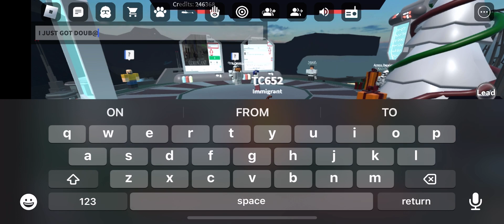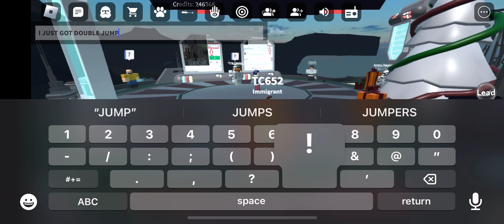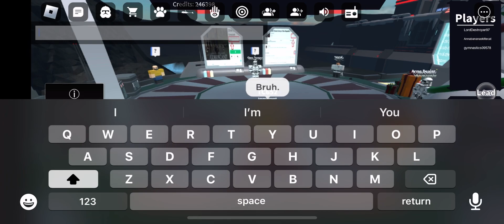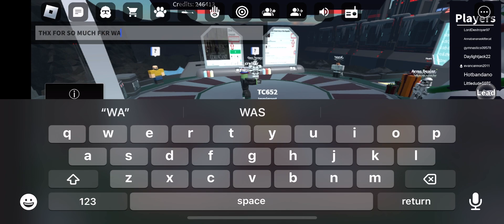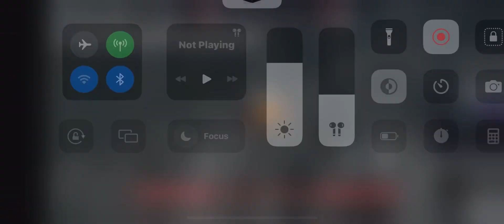DOUBLE JUMP!!!!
I JUST GOT DOUBLE JUMP AND I AM SO HAPPY AND EXCELLENT!

Hello, guys.

There is my discord sever if you want to join it!